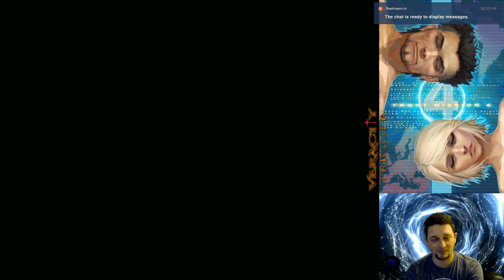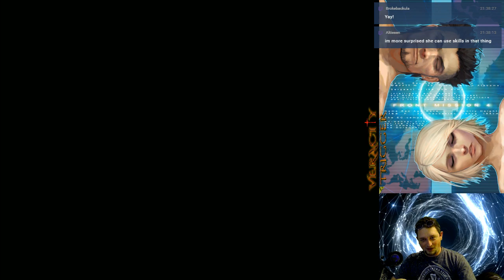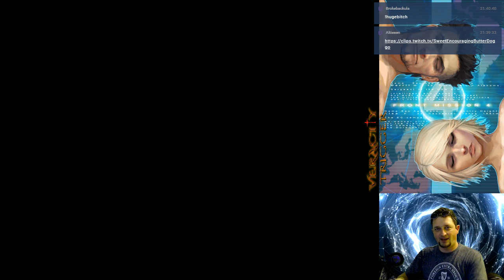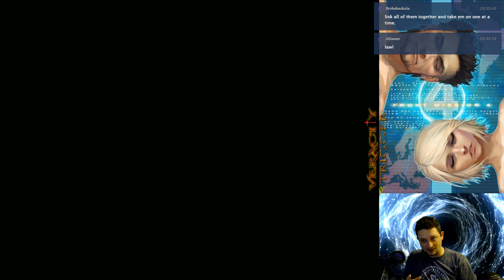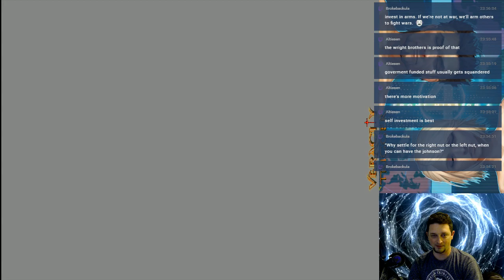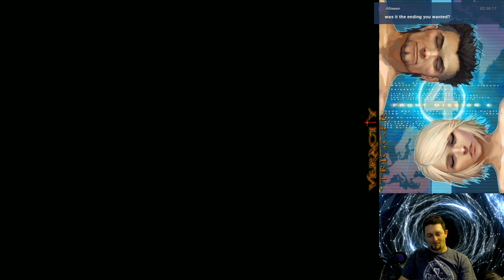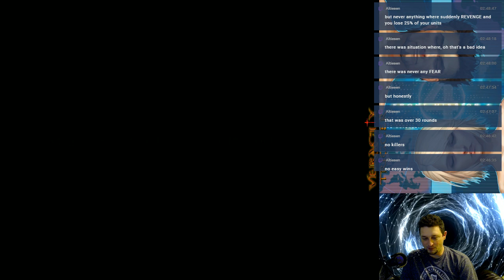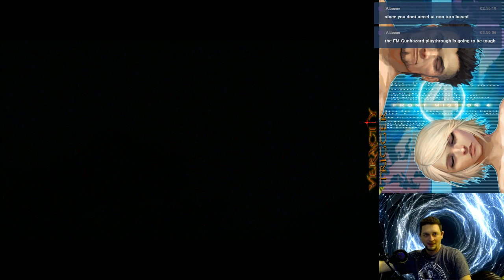WANZER_WEDNESDAY☢️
The final FM4 and ending.